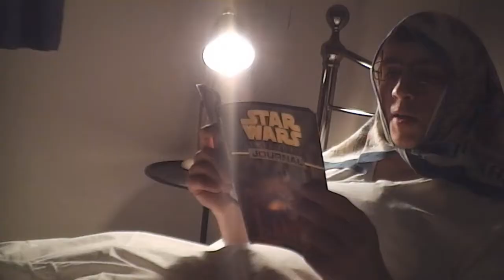Gleebo The Alien - Bloopers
Unseen outtakes from Gleebo found in the great pyramids under a Sphinx.